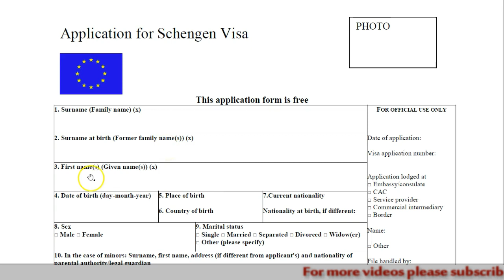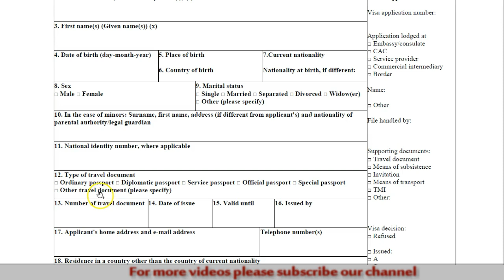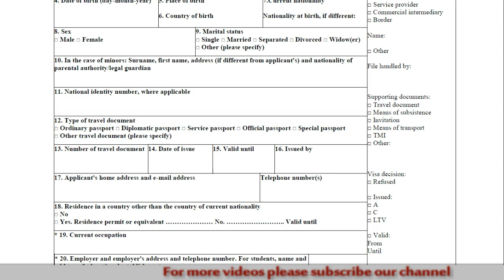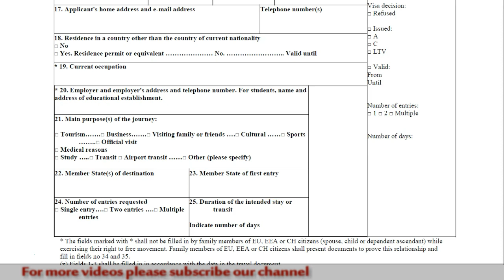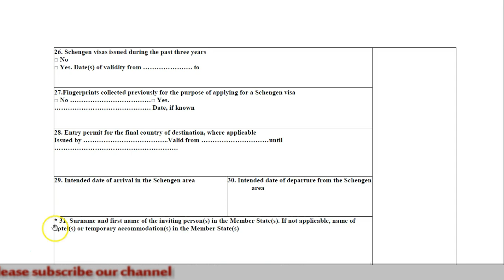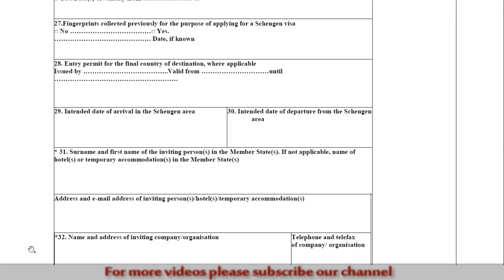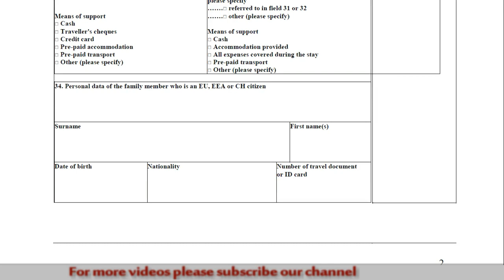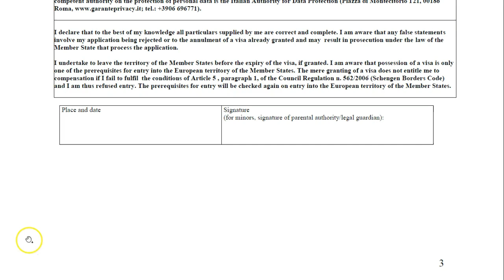How to fill Schengen visa application form (Hindi)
Hello Everyone

welcome to Intelligent Travel Talk.

In this video we have described how to fill Schengen visa application form in detail.

Related Video link:

Schengen Tourist Visa for Indian | Schengen Visa Rejection Reasons

How to plan Europe trip on your own from India [Hindi] | Europe trip from India in Budget

How to plan Goa Trip for 4 days in budget | Best Places to visit in GOA | GOA Tourism

How to Plan Kashmir Trip | Top Tourist Places in kashmir with Day by Day Budget Friendly Plan